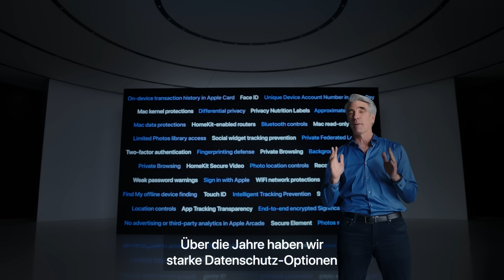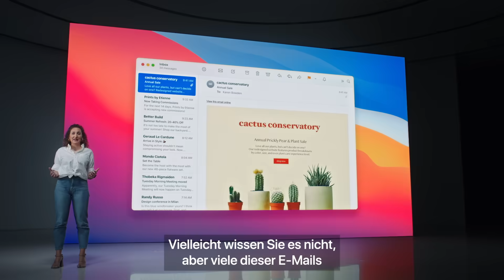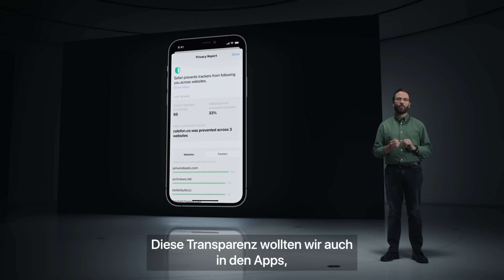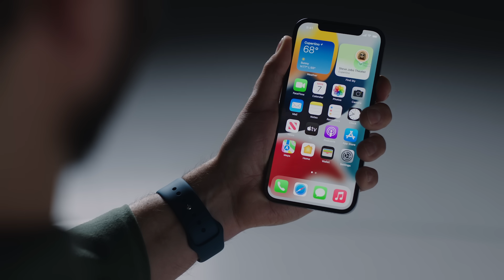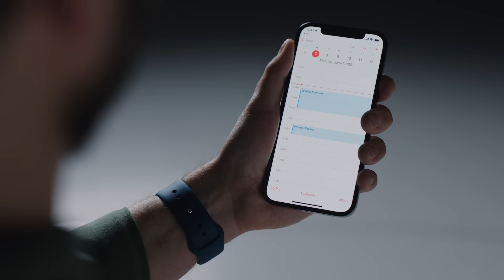Datenschutz | WWDC 2021 | Apple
Apple nimmt eine Führungsrolle im Datenschutz ein. Jetzt verstärken wir unser Engagement und setzen uns weiterhin für positive Veränderungen in der ganzen Branche ein. Auf der WWDC 2021 wurden neue Datenschutz­features für iOS 15, iPadOS 15, macOS Monterey, watchOS 8 und iCloud angekündigt. Diese neuen Funktionen wurden entwickelt, damit Benutzer:innen in Europa und auf der ganzen Welt den Zugriff auf ihre Daten besser kontrollieren und verwalten können.

Sieh dir die Datenschutz Präsentation auf der WWDC 2021 an, mit Highlights der neuen Features und einer besonderen Botschaft von Tim an die europäischen Benutzer:innen, direkt aus dem Steve Jobs Theater im Apple Park.

Mehr Infos über die auf der WWDC angekündigten leistungs­starken Datenschutz­features findest du